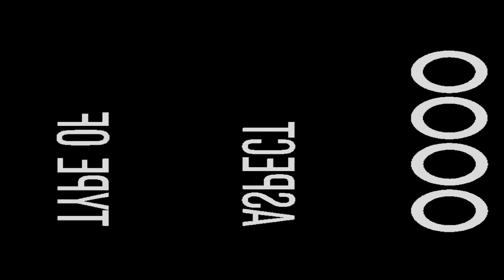Do You Know ? - Cover Version by Nay Shwe Thway Aung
Do You Know (Cover Version) by Nay Shwe Thway Aung. Credits - Enrique Iglesias

Nay Shwe Thway Aung, Yoon Mhi Mhi Kyaw, Lwin Moe, Yawai Aung, Phyo Maung Maung